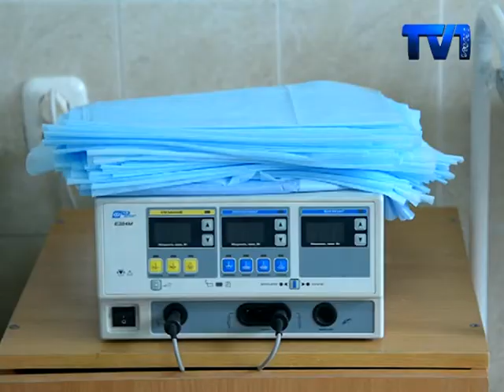Ең үздік медициналық қызметкер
Елімізде маусымның үшінші жексенбісі медИцина қызметкерлерінің кәсіби мерекесі аталып өтіледі. Биыл, атаулы күн 18 маусымға келіп түсті. Жыл сайын денсаулық сақтау саласындағы үзік қызметкерлер облыс әкімінің жүлдесін иеленеді. Ағымдағы жылы үміткерлер тізімінде онкогинеколог маман Қанағат Жұмақаева да бар.
Қанағат Дәулетханқызы Жұмақаева  еңбек жолын 1989 жылы Қарағанды медицина институтын аяқтағаннан кейін Никольск қаласының перзентханасында бастады. 1998 жылдан бастап облыстық онкологиялық диспансерде онколог  маманы болып қызмет атқарды. Ал 2011 жылы онкологиялық бөлім меңгерушісі болды. Бүгінгі күні Қанағат Дәулетханқызы біліктілігі жоғары тәжірибелі онколог маманы. Сонымен қатыр медецина ғылымдарының докторы. Қанағат еліміздегі және де шет елдердегі оқу ордаларында  әрдәйым  өзінің біліктілін арттырып отырады. 2015 жылы Қарағанды облысының денсаулық сақтау басқармасының құрмет грамотасымен де марапатталды. Әріптестері медицина маманына еңбекқор, ізденімпаз, білікті қызметкер деп мінездеме береді. Қанағат Дәулетханқызы онкологиялық науқастарды емдейтін түрлі әдіс – тәсілдерді біледі. Әр кез өзінің науқастарына ұқыптылықпен қарағандығының арқасында үнемі құрмет мәртебесіне ие болып жүреді. Ал әріптестері болса Қанағаттың берген кеңесін тыңдап, үнемі құлақ асады. Жалпы бір сөзбен айтқанда Қанағат Дәулетханқызы Жұмақаева қаншама адамды ажалдан құтқарып,  медецина саласына еңбек сіңірген тәжрибелі маман.